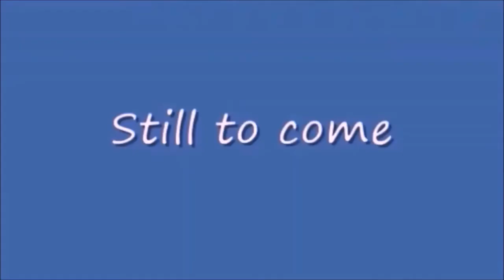Monday Night Mayhem 438